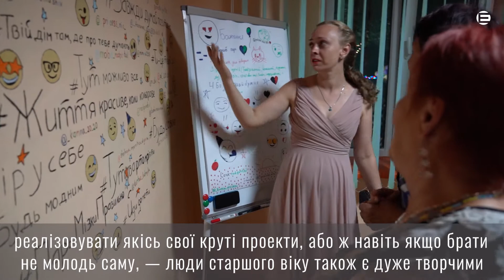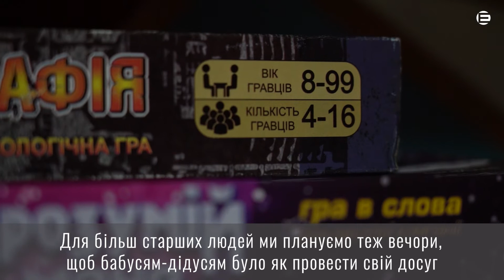"4 крапки" - простір для розвитку в Радушному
Розвиватися вільно - і крапка. Громадський простір "4 крапки" створений у смт Радушне саме для розвитку мешканців різного віку й інтересів. Тут будуть кінопокази і настольні ігри, дитячі свята і зустрічі для тих, кому за... Команда ГО "Радпортал - сучасне Радушне" очікує від роботи простору "4 крапки" нового імпульсу для розвитку селища. А чого очікуєте від таких ініціатив ви? Напишіть у коментарях! Поширте це відео, щоб більше людей дізналися про нові можливості для громади.